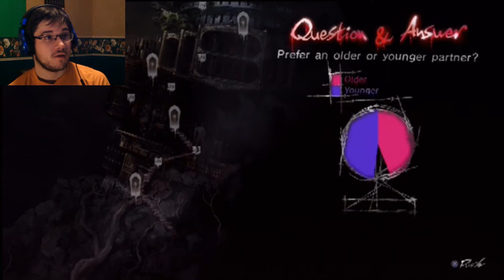Catherine Part 3: DAMN!!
Here's more Catherine as things get interesting and worse for Vince.